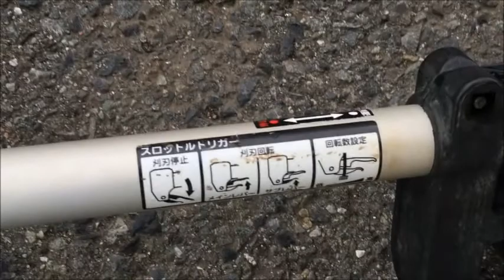ホンダ 4スト 25cc OHC 背負い式草刈機 UMR425 ループハンドル 使って見ました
関連動画
ホンダ4サイクルエンジン搭載　低燃費・クリーンな排気　刈払機の使い心地は！